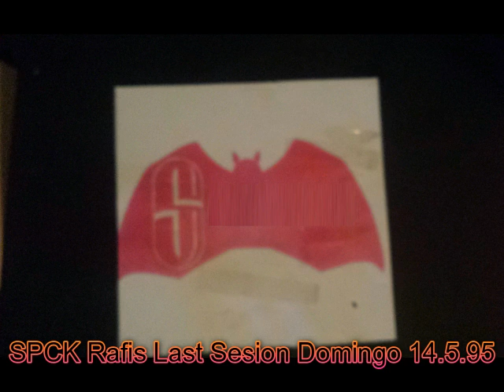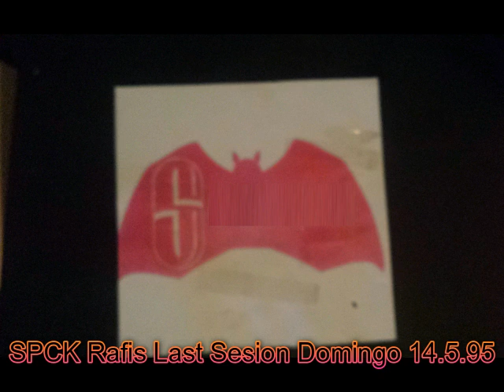SPCK ultimo día de rafis 14 -- 5 -- 1995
tracklist por Carlos C. Rodirguez
Specka 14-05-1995 , Rafis last session

Tracklist:

00 DESCO PRIORITARIA
3' MISJAHROOM - Turn me on'
7'25 Underact - The Chinese Walz
12 Emmanuel Top - So Cold
16 Hard Rain ‎– Diamonds
19'50 Ovilon ‎– This Is The Shit...
22'20 Cygnus X - The Orange Theme
25'38 Killjoy - Harmonic Groove
28'45 DESCO
30'34 Emmanuel Top - Turkish Bazar
34'17 Overcharge - Present S
38'30 DESCO PRIORITARIA
42'47 Der Dritte Raum - Brenner
44'50 DESCO PRIORITARIA
47'08 Poker Face - Zap Head
50'26 Chakra Khan - Mauve Zone (Starfire Version)
54'44 Robix E - Fell That Noise
57'55 DJ ENERGY - BELIEVER (RAVE VERSION)
59'26 Zero Gravity - Are We In Time
1 01'' klima - in time
1 04'' Crystal Voyager - Eastern Forest
1 07'' Cosmic Baby - Fantasia
1 12'' Pyrate - Bycance
1 15'' DESCO
1 18'' Illusion Feat. DJ Jan - Helena's Fantasy
1 21'' Diveman - Arpa Del Mar
1 25'' Stonegrooves - One Level (Space Mix)
1 27'' Midnight Oil - The Dead Heart
1 29'' Traumatic - Acid Voices
1 30'' A Flock Of Seagulls- The More You Live, The More You Love
1 35'' Now! Project - What Is Love
1 38'' Friends Lovers And Family - Diamond Lil¥s
1 42'' Brainchild - Sedona
1 45'' DESCO
1 46'' DESCO ITALIANO?
1 48'' Mandala - Acidney
1 50'' Snake corps - This Is Seagull
1 55'' Kairo Brothers - It's Immaterial
1 57'' Tranceliner - The dream